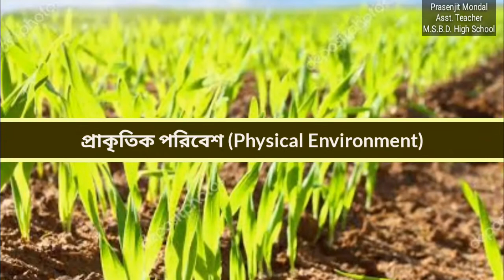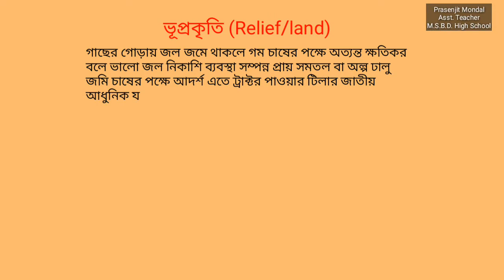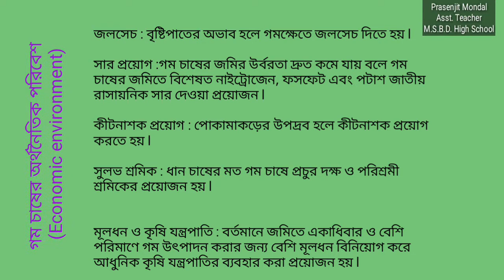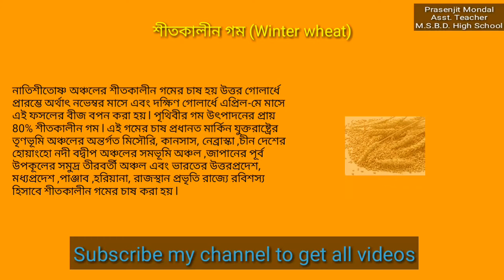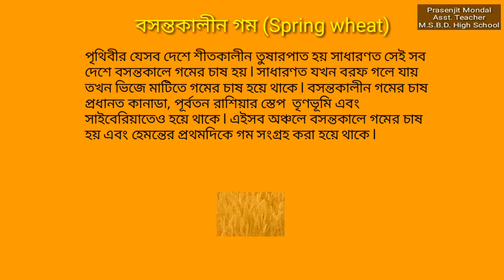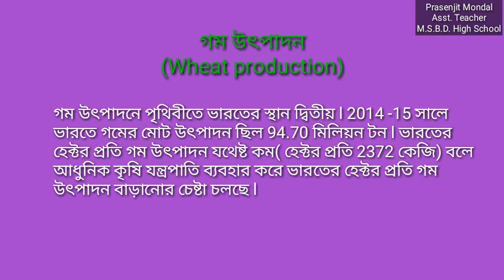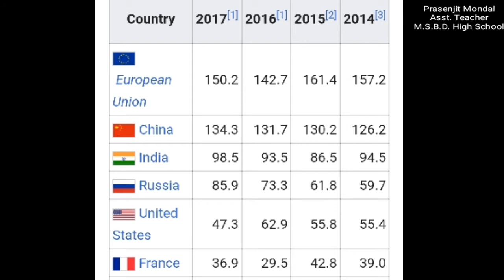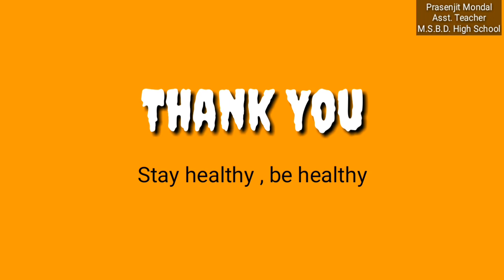মাধ্যমিক ভূগোল l ভারতের কৃষি : গম l wheat cultivation in India l problems &solution of wheat farming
Prasenjit Mondal#geography explorer#class 10 geography# education# WBBSE# COLLEGE# BURDWAN & NORTH BENGAL UNIVERSITY SYLLABUS#
 COMPETETIVE EXAM PREPARATION#wheat cultivation in india# physical environmental nt of wheat cultivation # economic environment of wheat cultication # factor of wheat cultivation# Indian farming wheat# hyv seeds of wheat#problems of wheat cultivation# solution of wheat cultivation# wheat research centre in India# wheat production in india#winter wheat# spring wheat# state wise wheat production# wheat in india